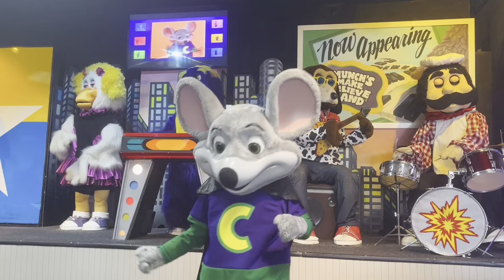Chuck E.’s bootastic dance staten island ny